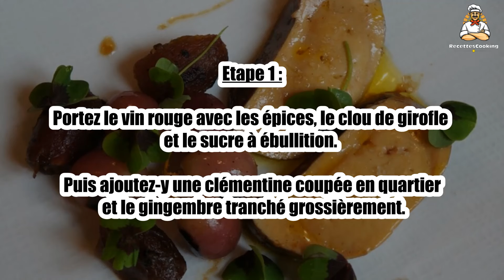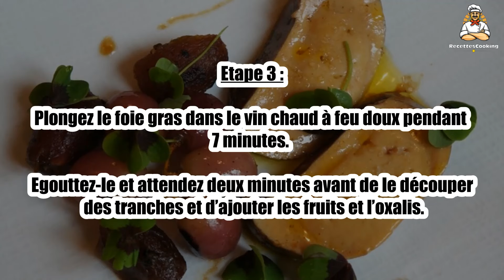Recette : Foie gras poché au vin chaud épicé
Bonjour à tous, aujourd’hui recettescooking.com vous présente la recette suivante : Foie gras poché au vin chaud épicé

TEMPS TOTAL : 35 min
Préparation : 15 min
Cuisson : 20 min

Ingrédients :

1 Lobe de foie gras
10 g 4 épices
10 g Gingembre
3 Clous de girofle
1 Clémentine
2 l Vin rouge
100 g Sucre
12 Dattes
250 g Raisin
10 g Oxalys
1 Citron confit

Etape 1 : Portez le vin rouge avec les épices, le clou de girofle et le sucre à ébullition.

Puis ajoutez-y une clémentine coupée en quartier et le gingembre tranché grossièrement.

Etape 2 : Assaisonnez le lobe de foie gras avec le sel et le poivre.

Épluchez et dénoyautez les dattes, taillez des petites grappes de raisin et faites les légèrement poêler avec le citron confit coupé en lamelles.

Etape 3 : Plongez le foie gras dans le vin chaud à feu doux pendant 7 minutes.

Egouttez-le et attendez deux minutes avant de le découper des tranches et d’ajouter les fruits et l’oxalis.

Etape 4 : Le conseil du chef : pour dénoyauter les dattes, épluchez-les et appuyez sur une extrémité pour faire ressortir le noyau.

00:00 Recette : Foie gras poché au vin chaud épicé
00:20 Informations sur le temps de cuisson
00:32 Ingrédients
00:46 Etape 1 : Foie gras poché au vin chaud épicé
01:00 Etape 2 : Foie gras poché au vin chaud épicé
01:16 Etape 3 : Foie gras poché au vin chaud épicé
01:29 Etape 4 : Foie gras poché au vin chaud épicé